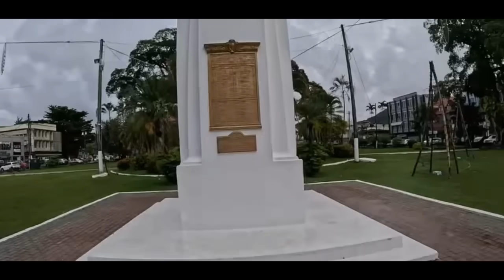Bookies of Helen